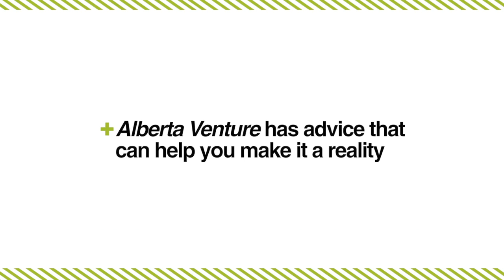Alberta Venture Presents: The Launchpad | Coming August 1st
Ever wanted to start your own business? Alberta Venture has advice that can help you make it a reality. Launching August 1st, this special guide will give you advice and real life examples to follow. to sign-up for a notification.